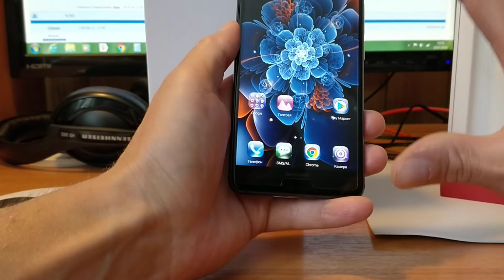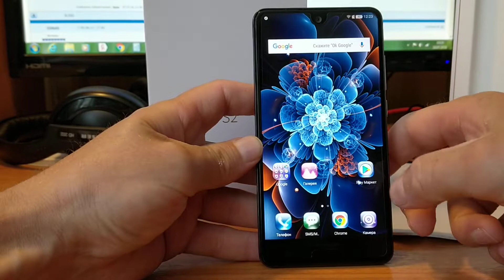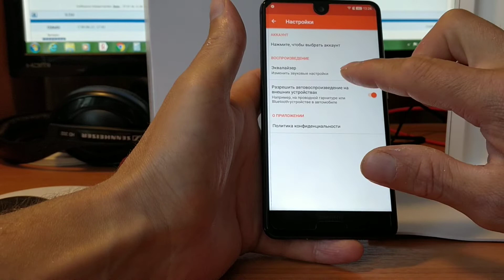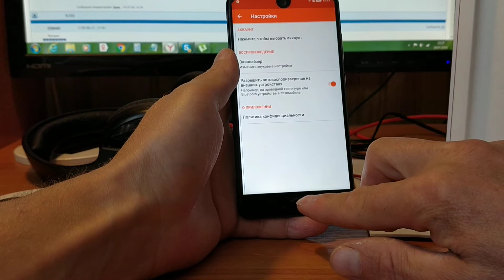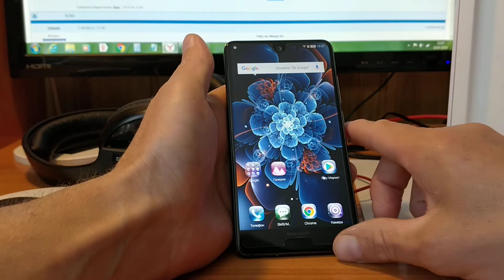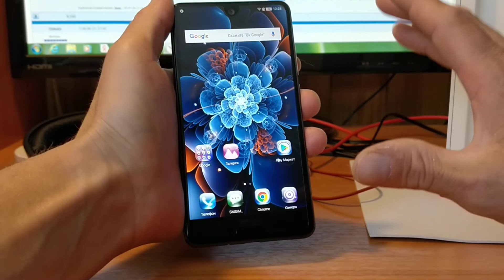Sharp aquos s2,а стоит ли брать?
Для тех,кто в раздумьях